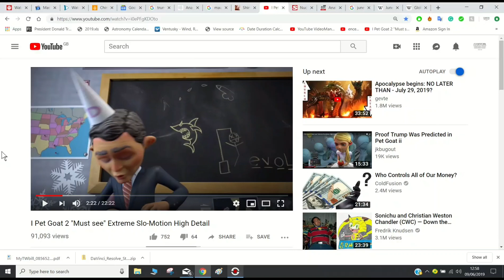WATCHING JUNE 12TH 13TH & 16TH. SALACIOUS NEWS & A MISSILE LAUNCH.